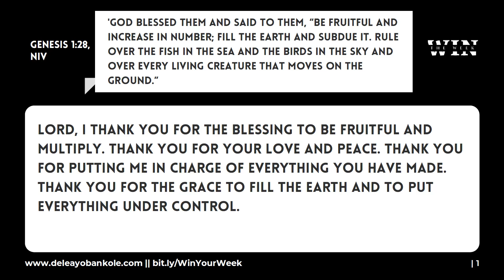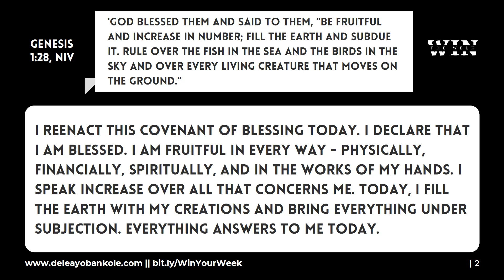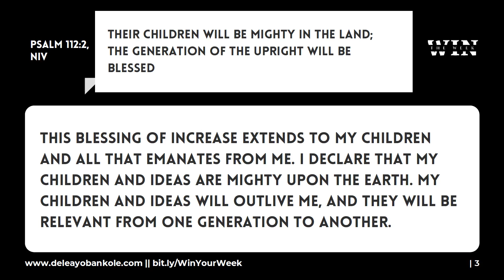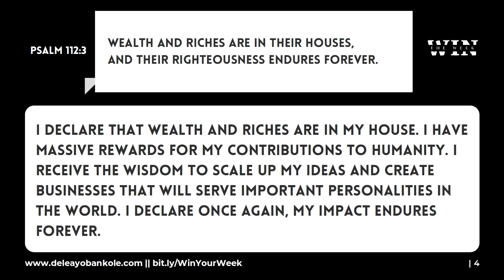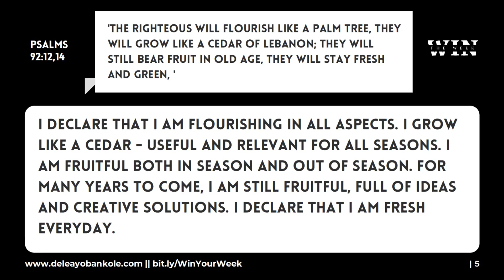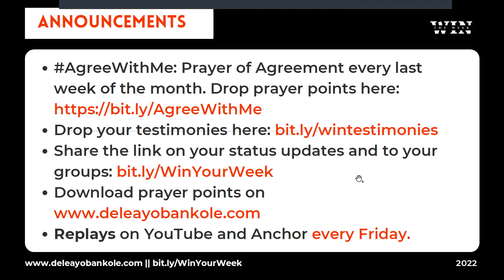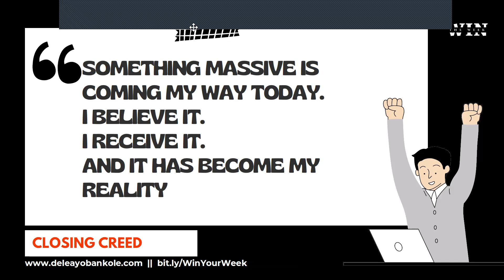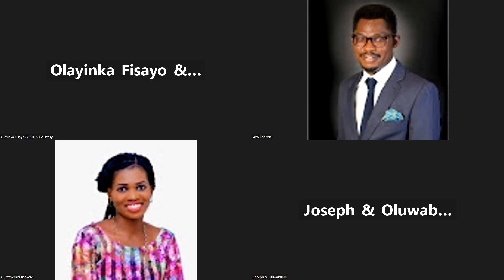Expansion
Knowing how far and wide God wants us to experience is terrific. It puts you on another scale altogether. You will begin to attract and command resources and people beyond your wildest dreams.

These declarations will put you on that pedestal.